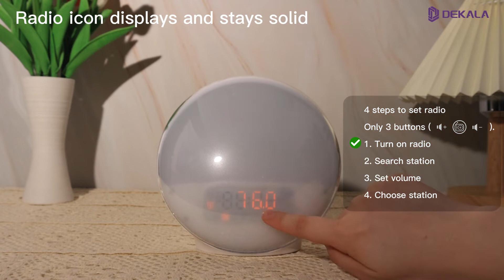Dekala Sunrise™ FM Clock Radio Setting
Sunrise™ FM Clock Radio Setting
Brand: Dekala
ASIN: B081W7P8TS
Model:ACA-002-B